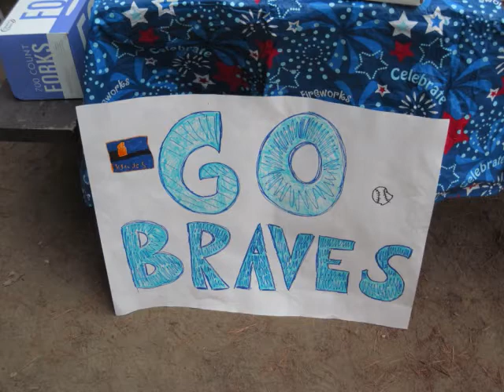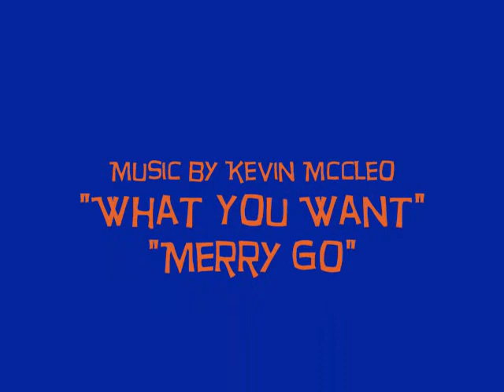200orsophotos.wmv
Two hundred or so photos from the 2010 Quabbin Valley Over Thirty Baseball League final game and picnic